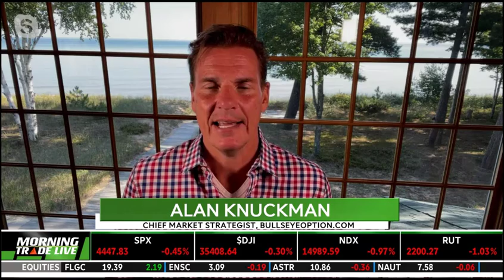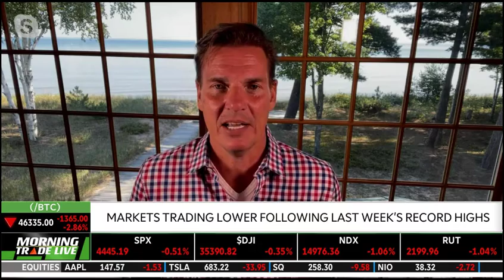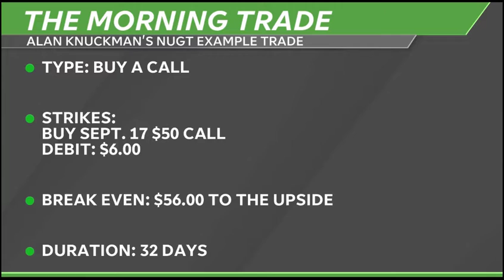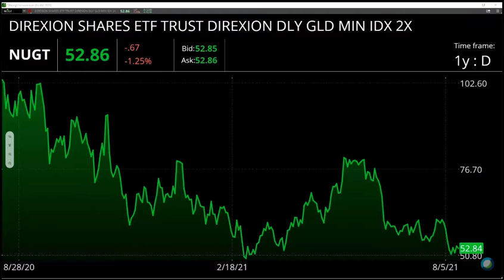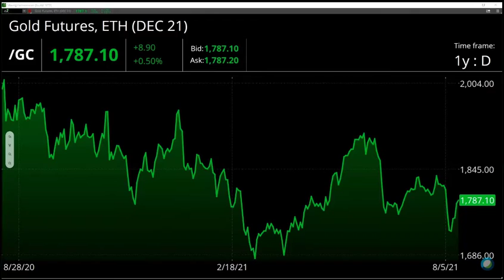NUGT TRADE ALERT Buy NUGT September $50 Call